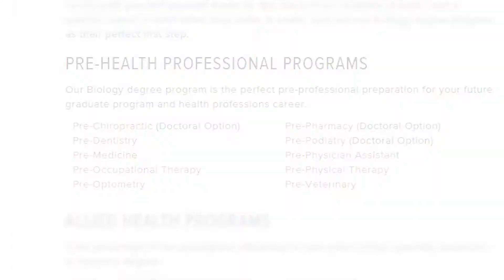Biology Degree: Why Lewis University?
LewisU student Karlie Cummins talks about the importance of lab experience in biology and how it has helped her develop skills for the workplace.